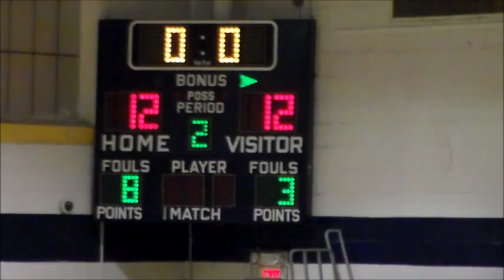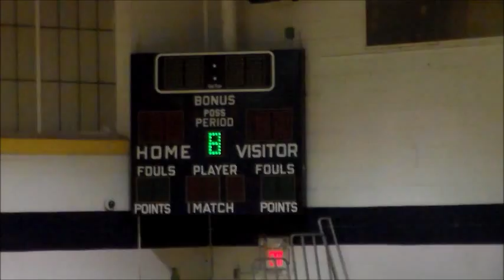Shore Conf Boys Basketball 14-15 Freehold Boro-38 vs. Jackson Liberty-21 1/7/2015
Non-Division Game
At Freehold Boro High School